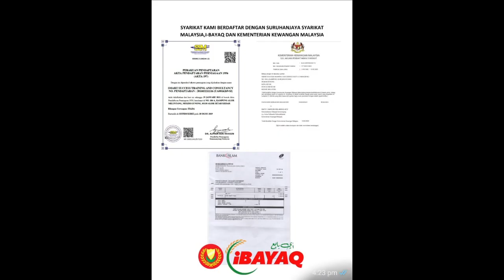Kursus Kepimpinan Pengawas SKHNG 2023 l SSTC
Kursus Kepimpinan Pengawas SKHNG 2023 l SSTC (Smart Succses Training & Consultancy)